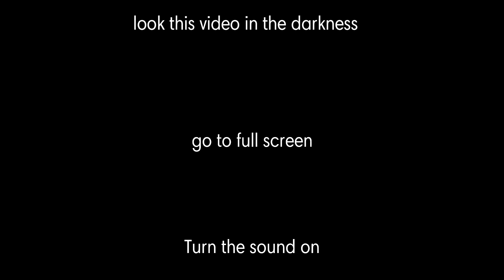Das Geisterzimmer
Tja Moin.
Mein Halloween Special für euch XD
Inspiriert wurde ich von den Geisterstuhl :D
Checkt es unbedingt auch auf YT ab XD
echt cooles Video.

Haut rein